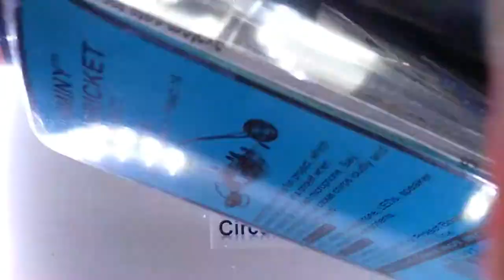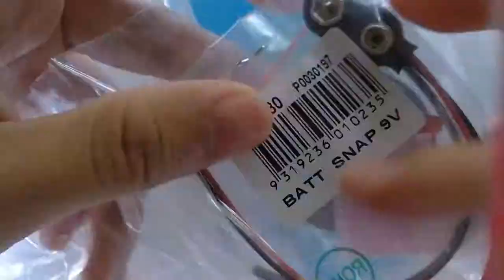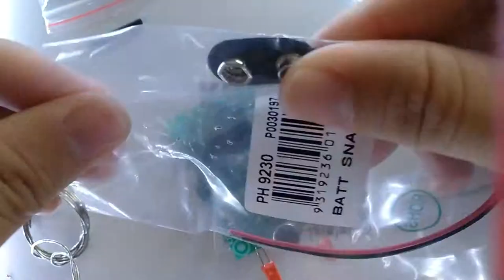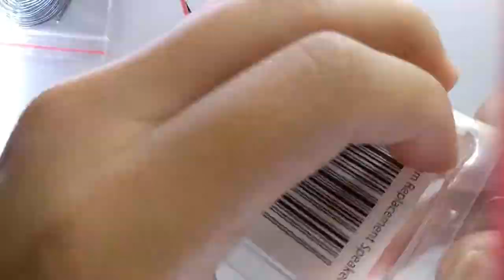How to build Jaycar's Jiminy the cricket KJ8224 DIY Electronic Kit - PROJECT SC2 #14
This video shows how to build Jaycar's JIMINI THE CRICKET DIY KIT- PROJECT SC2 #14.

It takes around half an hour to build this kit. It is basically a sound sensor. When there is a noise/sound close to the electret microphone, the circuit turns on the two LEDs and produces a chirp sound. There is a small speaker that outputs the sound of the circuit. It is very sensitive to noise or any other surrounding sounds.

This kit is good for electronics beginners and extremely easy to build.

More details about the kit have been published